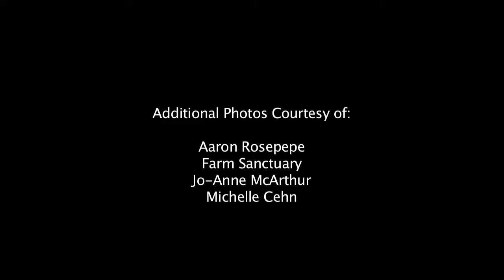Farm Sanctuary on TALK BUSINESS 360 TV